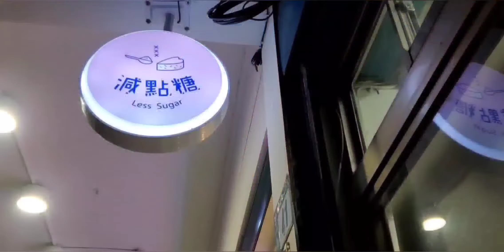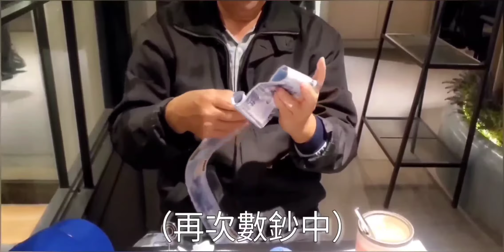2020.12.11 【第五部微電影作品】【家人】 鈔票蛋糕慶生，爸爸這輩子最奢華的生日驚喜（感動現映）